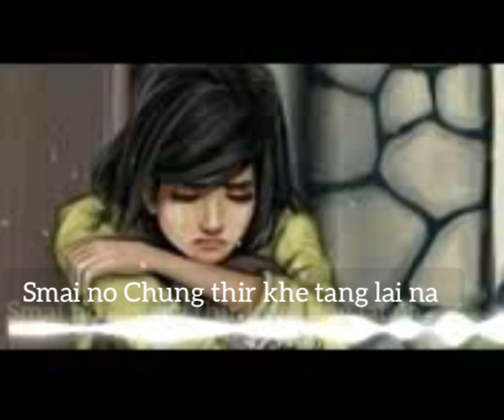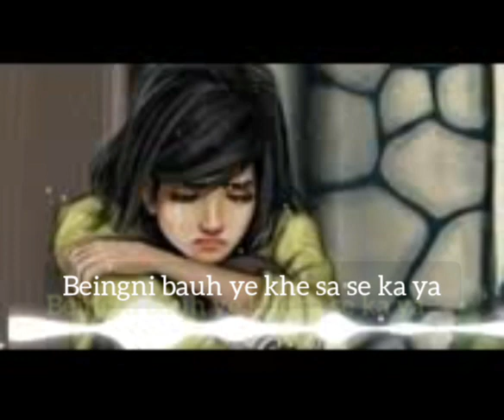New Kaubru song 2021